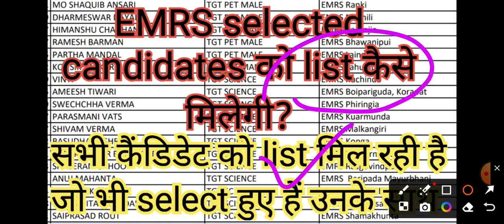EMRS selected candidates list EMRS update